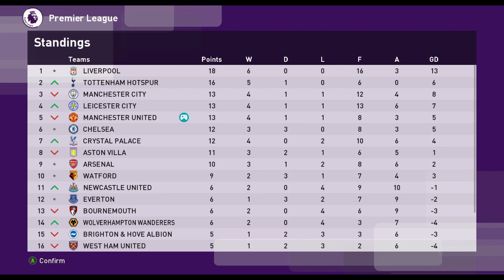#7 - PES 2020 - The XTREME ML Series with MAN UNITED | A RAINY GAME!!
Sound of rain is in the background. Unfortunately, when I was recording the voice it was raining outside. Also, during today's match there was rain. What a coincidence...!!!

➜ Premier League.
➜ Watford V Man United.
➜ The XTREME Master League series. First time in Malayalam.

Me and PES:
I started playing PES game in 2015. 5 years experience playing PES. My favourite part in PES is the Master League. I do like to take part in and off the pitch activities of a football club. PES is more than just a game for me.